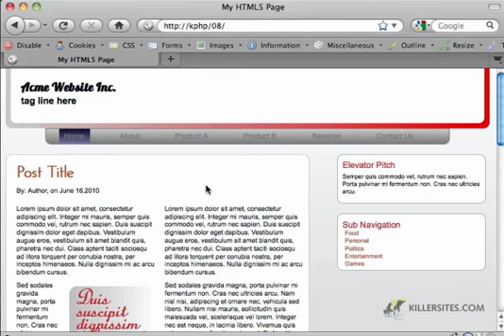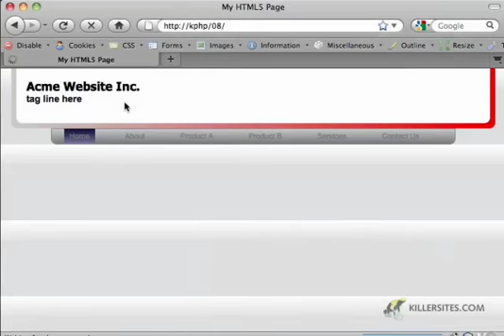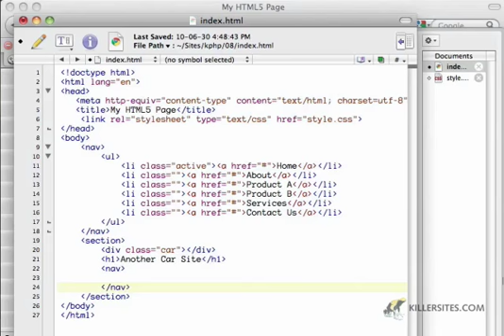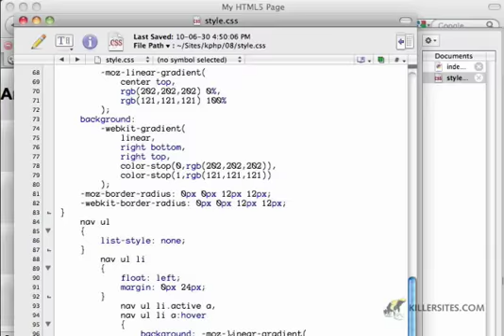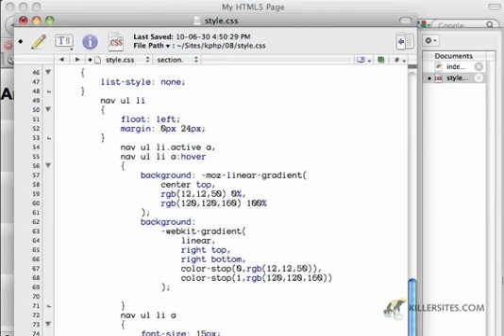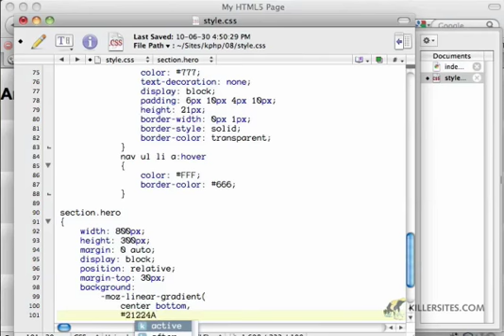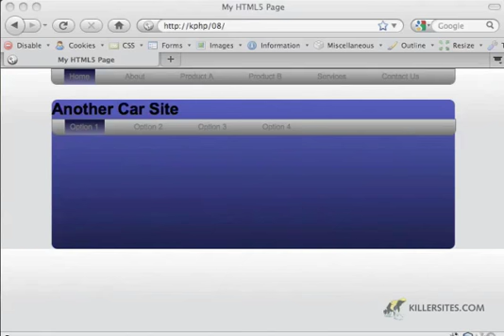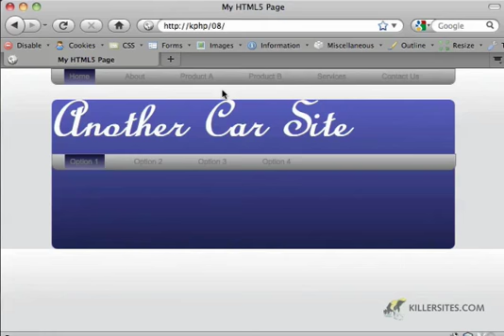HTML5 & CSS3 - Advanced Backgrounds Part 1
Need a Hero?? This is part 1 of a 3 part series, in which we teach you how to build a Hero(the interactive banner type anyways) and use some advanced CSS effects in an HTML5 website! From our HTML5 & CSS3 course!